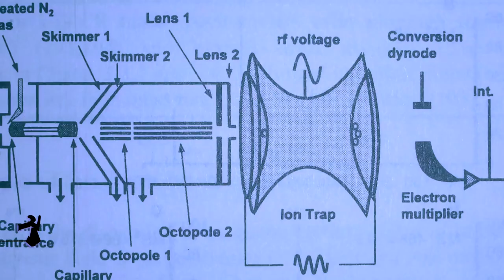Quantum Frontier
We’ve heard of the final frontier, a moniker for the deep, dark infinite that we know of as space. But how many of us have heard of the quantum frontier? It’s hard to believe, but scientists still can’t explain very fundamental elements to our being. Forces, particles, and phenomena so strange that only flexible rules of the quantum realm can explain them.

Quantum is a very strange state of physics where particles behave like ghost. They appear, disappear, exist in two places at once. Quantum is mind-boggling stuff to say the least, but what’s even more mind-boggling is that it may be the door to new dimensions, or new species among the cosmos.